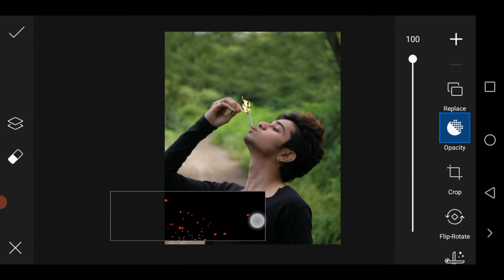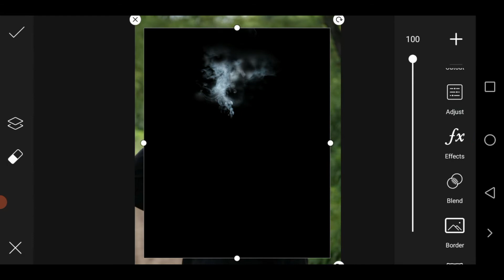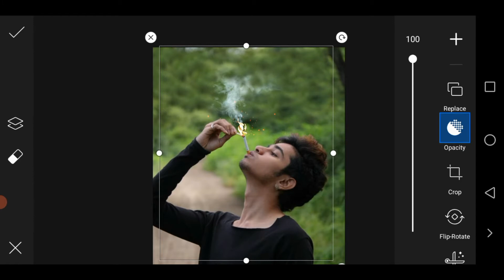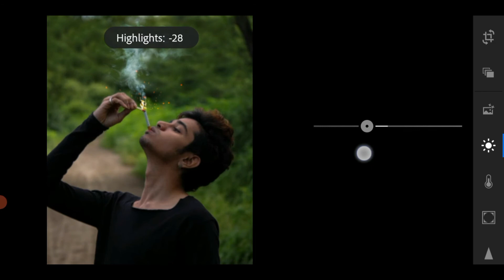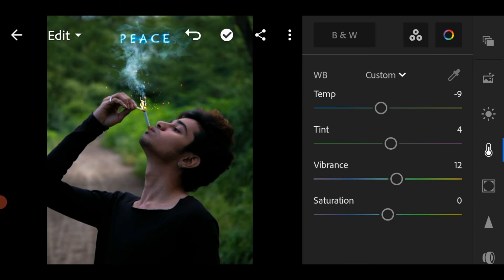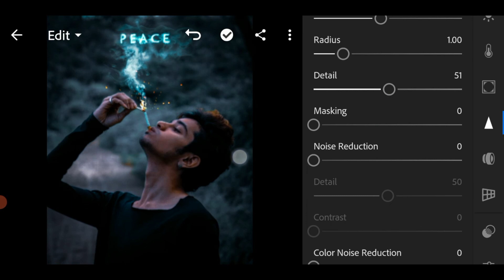lightroom + picsart smoke photo editing | instagram viral editing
Smoke editing in lightroom
Lightroom smoke editing tutorial
Lightroom Editing
picsart editing
lightroom
Lightroom editing
picsart
picsart editing
picsart manipulation
picsart background change
picsart editing
picsart editing
fire cigarette photo editing tutorial
picsart
fire cigarette photo editing

insta editing
insta photo Editing
Picsart Editing
Picsart tutorial
editing
viral Editing Tutorial
Smoke Manipulation Editing
top Editing photo
Editing Tutorial
Lightroom new preset editing
Jack Nikam editing
PicsArt Photo Editing
Lightroom Mobile Editing in Hindi
Lightroom Mobile Pic Editing
Lightroom New Colour Editing 2018
Instagram trending edit

Picsart glowing photo editing
Picsart editing
Picsart new editing
Picsart
Picsart
Picsart background change new photo editing
Picsart viral glowing photo editing
Book editing
Book editing
Instagram photo editing
calop  editing picsart
 picsart new photo editing
picsart editing

Picsart editing
picsart photo editing
photo editing
calop editing mobile
lomax art
lightroom hdr
lightroom tutorial
lightroom editing
adobe lightroom
picsart viral photo
photoshop tutorial
background blur
background blur in photoshop
photoshop tutorial
how to change background
background change
background change in photoshop
picsart diye kivabe photo edit korbo
laptop a kivabe photo edit korbo
photo editing bangla
kivabe sobi editing korbo
Dslr pic editing
Cb editing
Cb editing
Picsart tutorial
Picsart editing tutorial
Picsart poster
Picsart poster editing
Picsart pollution edit
Dslr pic editing

Book photo editing
Cb editing
Dslr pic editing
New background editing
New editing background change
Photo